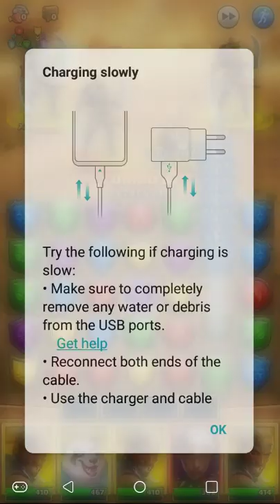Playing a Game